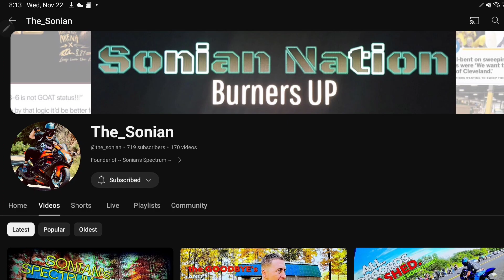If your in East Tennessee let's support this Toys for Tots event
360 Camera
8 piece Motorcycle LED Lights Kit Strip/Multi-Color Accent/Glow LED Strip Lights/Motorcycle LED :Flexible Lights Kit Strip with Remote Controller for Harley Honda Kawasaki Suzuki Ducati Polaris KTM BMW